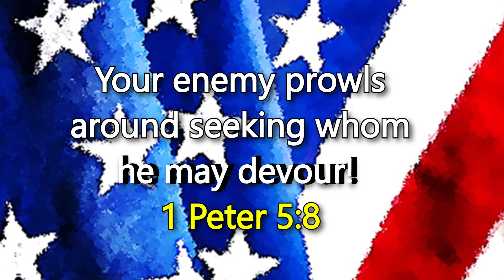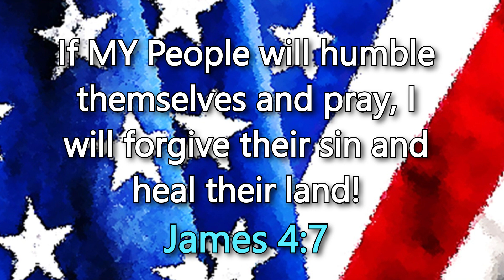Happy 4th of July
Have a blessed 4th🙏🏾🇺🇸